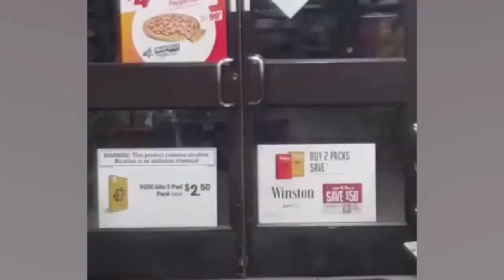banjo kazooie banjo day off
banjo day off your favorite video game character banjo takes the day off video made for jiggy posting please check out doggie rascal on YouTube or odysee